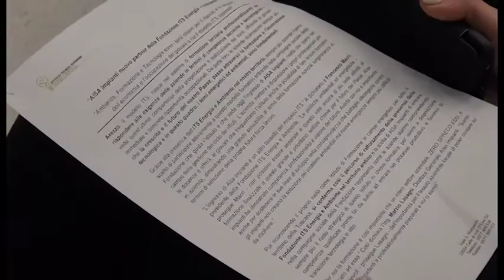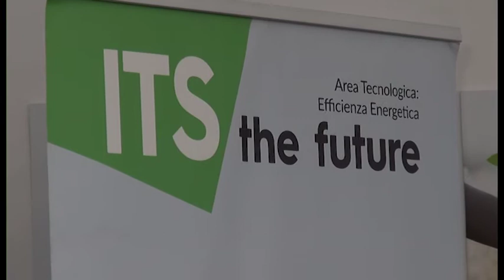Aisa Impianti nuovo partner della Fondazione Its Energia e Ambiente